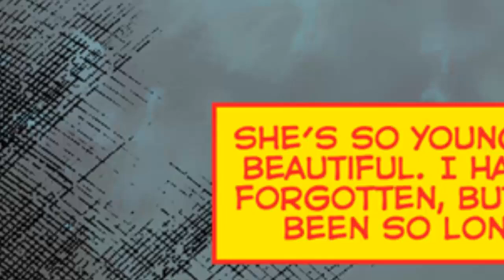DC UNIVERSE REBIRTH - AMOR // Comic Narrado a Detalle (Parte 3)